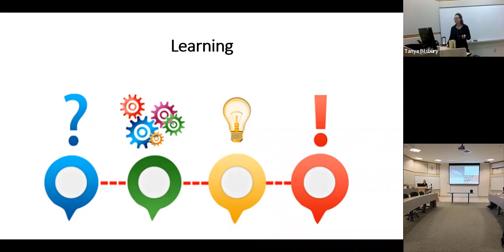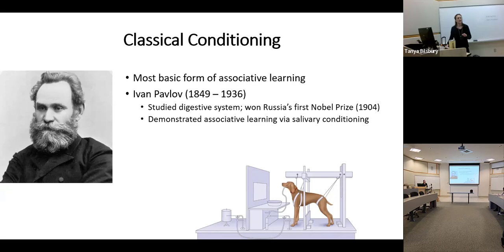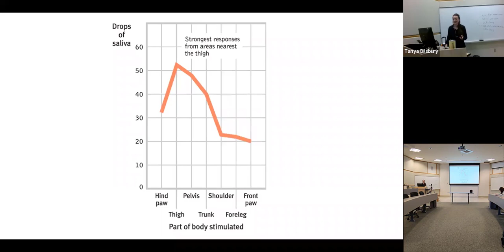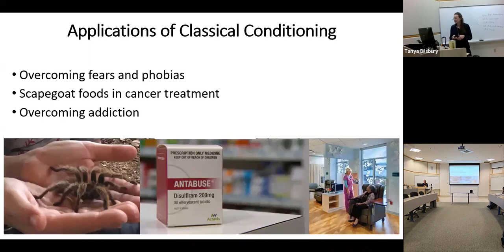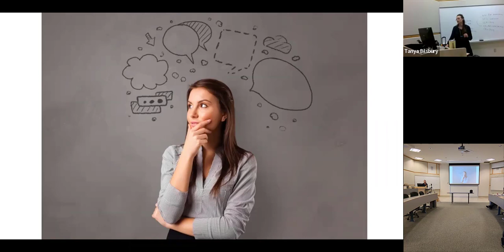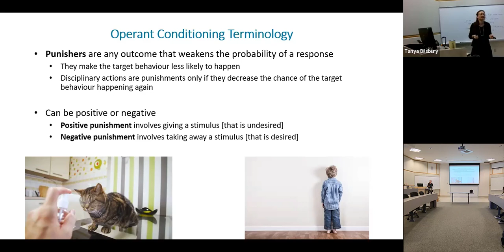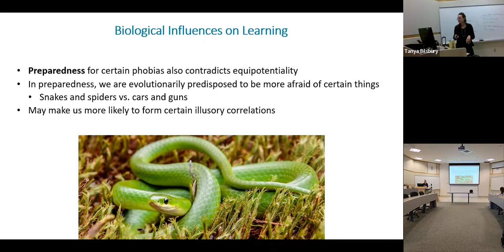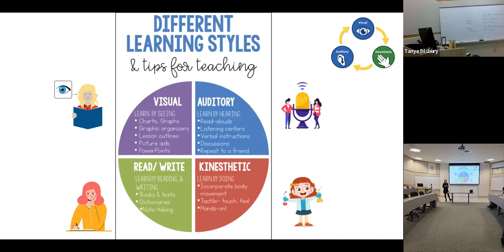Learning: Introduction to Psychology. SMU PSYC 1000, Week 12, Class 1.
Let's learn about learning! What is learning? How do we do it, and do you even need to be conscious? When you are awake, do you have a 'learning style'?  We will cover classical and operant conditioning as well as cognitive and observational learning.